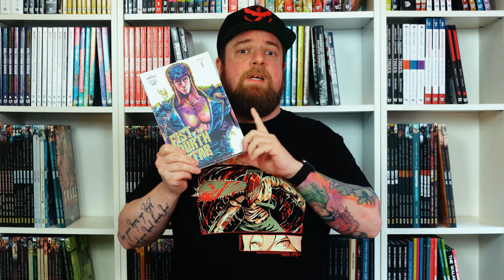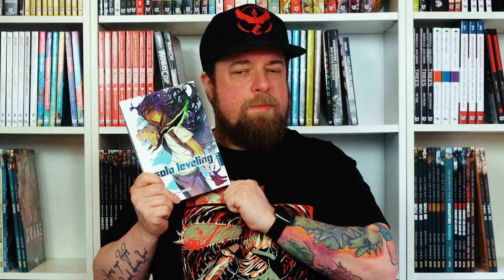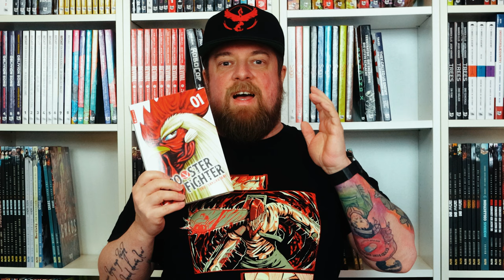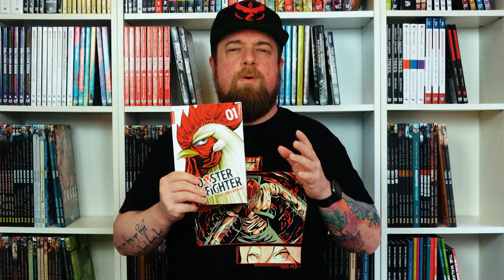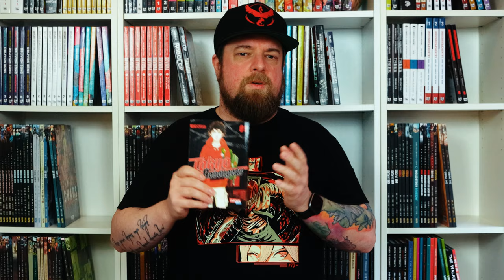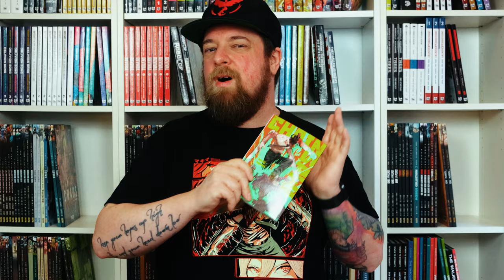Meine Top 5 Manga 2022 - Der Jahresrückblick | Deutsch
Im 3. Video der Top 5 Reihe geht es diesmal um Manga, die ich in 2022 gelesen und gefeiert habe. Hier gibt es 5 tolle Reihen von egmont Manga, Carlsen Manga, altraverse und Manga Cult. Schaut rein und haut in die Kommentare, was eure Top 5 des letzten Jahres waren!

Und wenn ihr meine Videos vor allen anderen sehen und mich unterstützen möchtet, dann werdet jetzt Kanalmitglied und genießt die Vorteile!